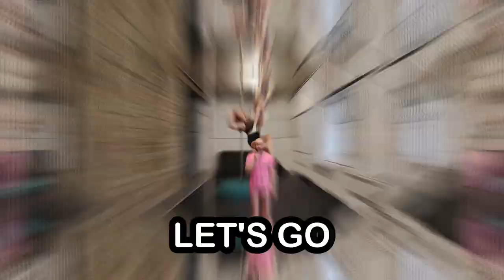I Try POLE FITNESS - Must Watch!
Ever wondered what it's like to try pole fitness for the first time?
Join me as I dive into this challenging yet incredibly fun workout!

I also got the chance to chat to Christina and Amanda from the Mental Mams podcast.

Chapters:
00:00 Introduction
01:08 Worldwide Workouts
03:18 Fit Chat
09:53 Challenge AshCepted

Topics: pole dancer, pole fitness, poleguns, newcastle pole fitness, mental mams, mental health podcast, japanese health, japanese nutrition, healthy japan,